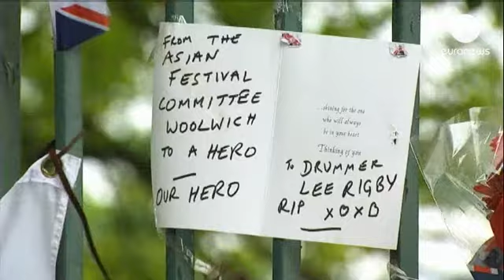Llega la hora de la justicia para uno de los presuntos autores del ataque de Londres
Michael Adebowale, el más joven de los presuntos autores del ataque de Woolwich ha compartecido este jueves por la mañana ante la Corte de Magistrados de Londres

Adebowale ha sido formalmente acusado de asesinato y posesión ilegal de armas. El otro agresor, que aparecía dirigiéndose a la cámara en el vídeo grabado tras asesinar a machetazos al joven soldado Lee Rigby, sigue hospitalizado y aún no  se han presentado cargos contra él.

Nuestro corresponsal en Londres explica:

"El joven  de 22 años, compareció ante el tribunal esposado  y custodiado por la polícía, algo poco común en el Reino Unido.
Con una mano vendada, únicamente compareció para  confirmar su nombre, fecha de nacimiento y su dirección. Adebowale debe volver aquí el lunes, antes de comparecer ante el Tribunal Penal Central de Old Bailey a finales de junio."

Las autoridades británicas indicaron que hay fuertes indicios de que el asesinato sea considerado un acto de terrorismo.

Un minuto de silencio recordó ayer en el sureste de Londres el asesinato del joven militar de 22 años.

Las flores siguen llegando al lugar del ataque , en el que también se han dejado ver sin complejos grupos de extrema derecha.